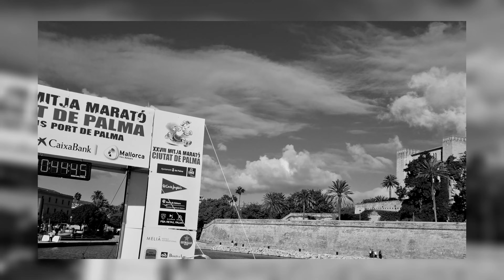XXVIII media maratón de Palma